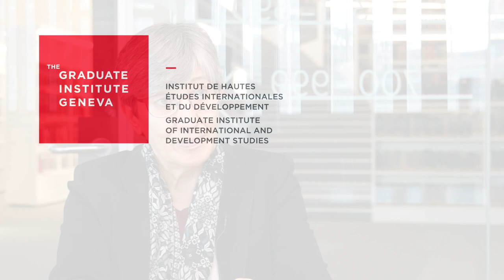Sima Samar: Donors in denial about Afghanistan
Alessandro Monsutti, Professor of Anthropology and Sociology of Development, welcomes the well-known Afghan human rights advocate, Sima Samar, to Maison de la paix for a conversation about the state of Afghanistan in 2016.